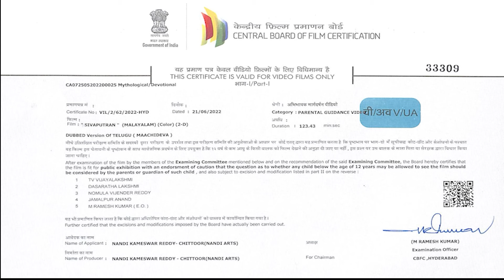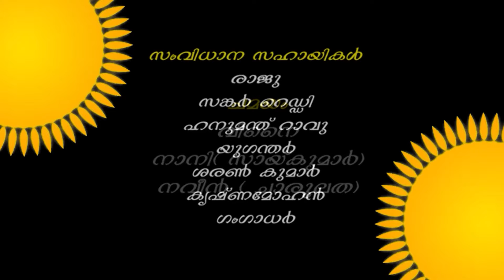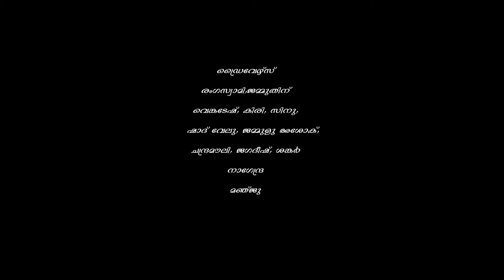Charulatha | Sai Kumar | Sivaputran malayalam dubbed Fantasy Action Drama full movie | BC Patil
Movie Name : Sivaputran (Maachideva)
Directed by : Eshwar Polanki
Director of Photography by : S Santhosh
Music Directed by : Pavan Partha